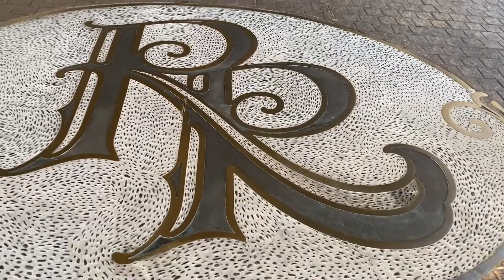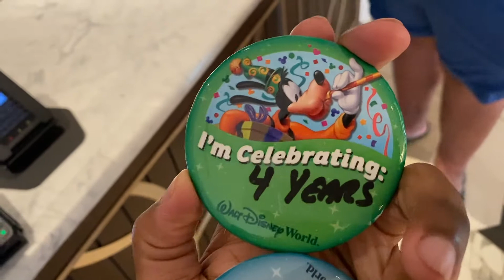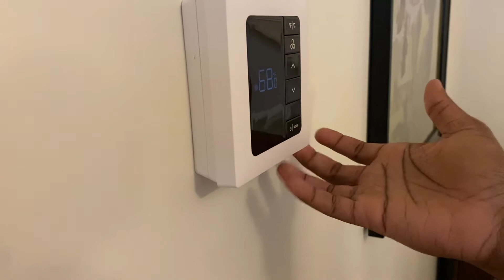Day 1:Disney World Vlog Series: Travel Day!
Day 1 of our magical adventure in Walt Disney World.  We are doing a vlog series so that you can be part of the adventure and feel like you are right there with us. So come along and join in on the fun!  We want you to feel the joys and and energy that the magic brings.  We would love to hear from you!